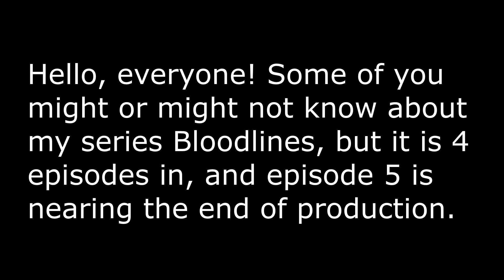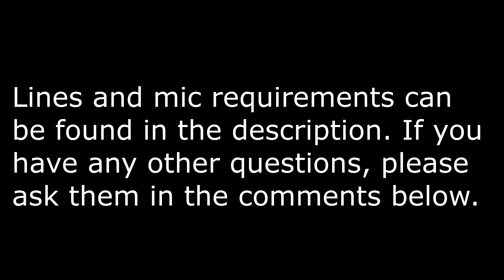Bloodlines Casting Call #2 | CLOSED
EDIT: You do NOT have to be the age of the character that you are auditioning for. It is just there to give you an idea of what they should sound like. ex: you can be 14 and still audition for Drea. thanks!

EDIT #2: If you sent your audition to me through email, it may take a bit longer for me to view and respond to it because I have many in my inbox and downloading the individual file takes a lot of time. Please be patient!

Requirements/Rules:
- you may audition for however many characters that you want
- you MUST be able to send in your lines within two-three weeks of receiving the script
 your mic must be, for the most part, clear
- you must have an email or skype for me to send you the script through
- you must keep the script of the following episode confidential until it has been posted online

Lines: (in order of character appearance in video)
Note: the "**" around the text signify which words to emphasize for a line

Sage
1. (casual) Well, alright, I suppose it’s safe for them to- ah! (nervously say “ah”, as if someone scared/interrupted you mid-sentence)
2. (nervous) Uh, yes, you did, sir, but uh… This group may prove of some interest to you after all.
3. (shocked) You *want* to see Cynric? (pronounced SIN-RICK)

Willow
1. (calling loudly) Hey, Sage! This one’s got the tag with the symbol on it!
2. (confused) Cynric's here. We're just not used to many outsiders wanting to speak with him for themselves. He's got quite the rep, you know. (Cynric is pronounced: SIN-RICK)

Young Blade
1. (defeated) Okay, *okay*. So we’ll do something you like instead. How about a trip to that river that cuts through the mountains?
2. (cheerful) Come on, Seris, you can tell me anything! We’re best friends, remember?

Seris (pronounced: S-air-is)
1. (sad/forced happy) I… I am [happy]. Thanks for telling me.
2. (boredly)  I guess. You know I’m not big on that stuff, Blade.

Drea (pronounced: Dray-Uh)
1. (humored) I haven't seen a single dog come this far from the forest in years, and you expect me to welcome you, no question?
2. (tauningly) And look at you, Onyx. *Still* a stone cold bitch.

song: Death Match - Bird Creek